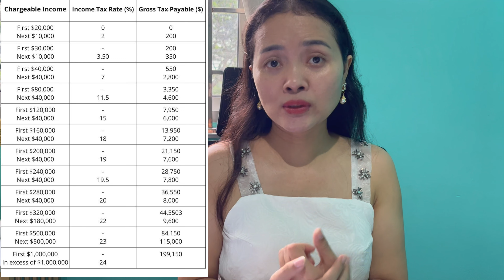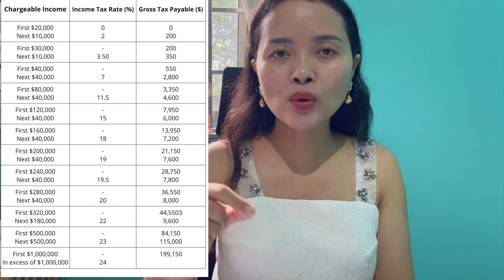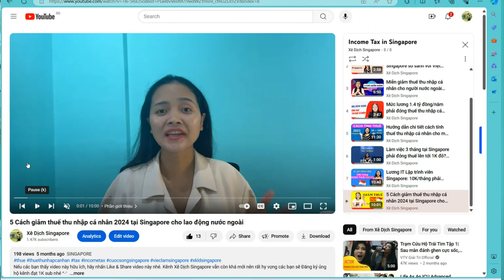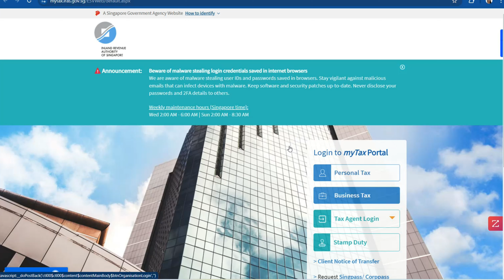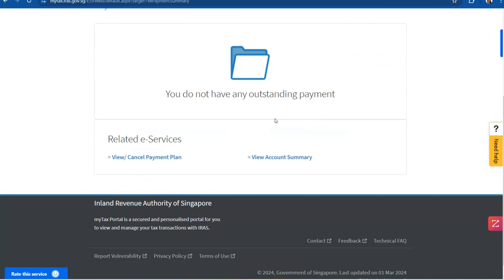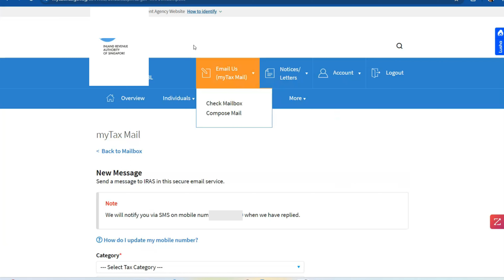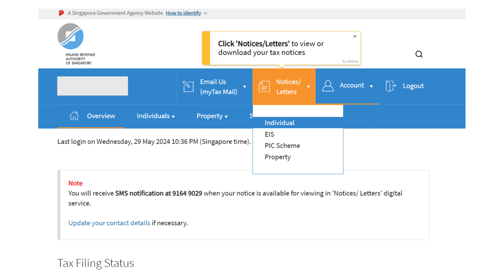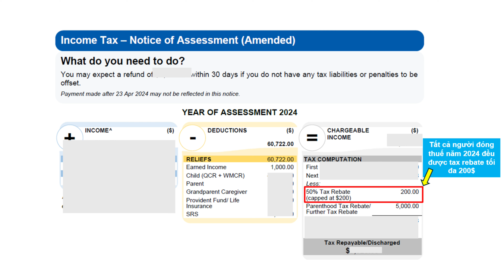Hướng dẫn đóng thuế thu nhập cá nhân Singapore 2024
Kênh Xê Dịch Singapore vẫn còn khá mới nên rất hy vọng các bạn sẽ Đăng ký ủng hộ kênh. Cám ơn các bạn!
My camera & accessories:
3. Apple Lightning to USB-C Cable
4. Apple USB-C Power Adapter (20W to 96W)
7. La Roche Porsay Sunblock
9. La Roche Porsay Moisturizer
10. La Roche Porsay Hyalu B5 Serum

Nếu bạn đăng ký sử dụng dịch vụ hoặc mua sản phẩm qua đường link này (chi phí không đổi cho bạn), Xê Dịch Singapore sẽ nhận được khoản hoa hồng nho nhỏ để tiếp tục hoạt động và phát triển kênh bền vững. Cảm ơn mọi người đã ủng hộ mình và Xê Dịch Singapore!